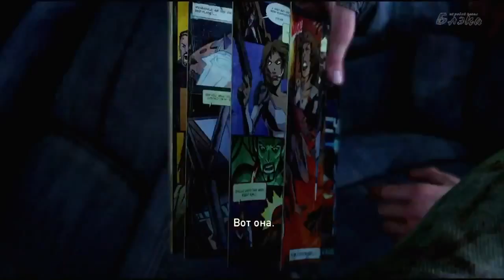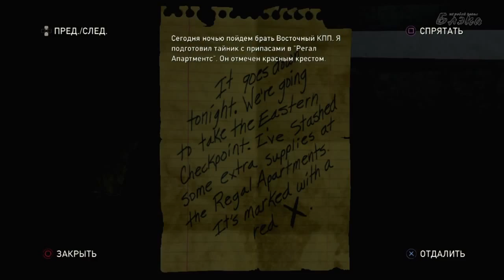Last of Us #9 Человек человеку волк А зомби зомби зомби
The Last of Us (букв. с англ. — «Последние из нас», сокр. TLoU), в России официально издаётся под названием «Одни из нас», — серия компьютерных игр в жанре action-adventure с элементами survival horror и стелс-экшена, разработанная студией Naughty Dog и изданная Sony Computer Entertainment эксклюзивно для игровых консолей PlayStation 3 и PlayStation 4. Действие игр серии происходит в постапокалиптическом будущем на территории бывших Соединённых Штатов Америки после глобальной эпидемии, вызванной опасно мутировавшим грибком кордицепсом.